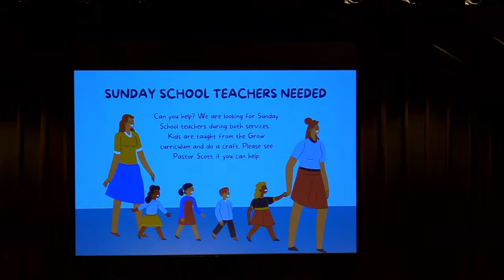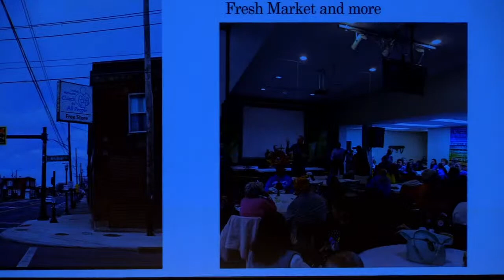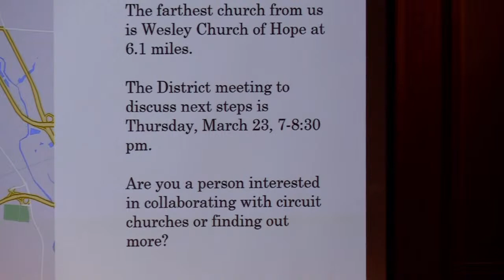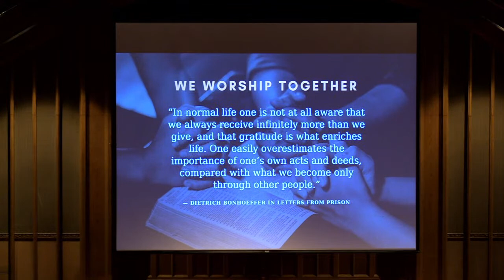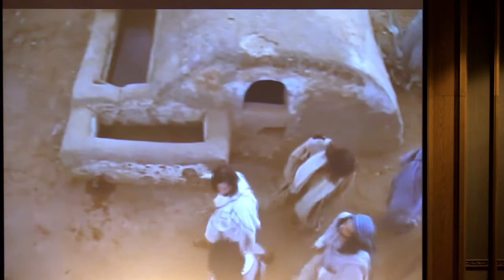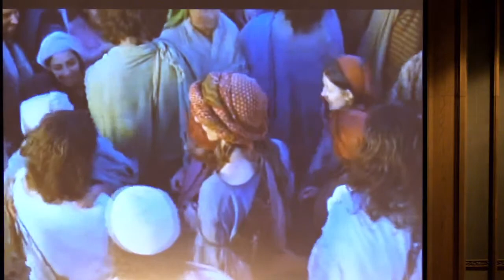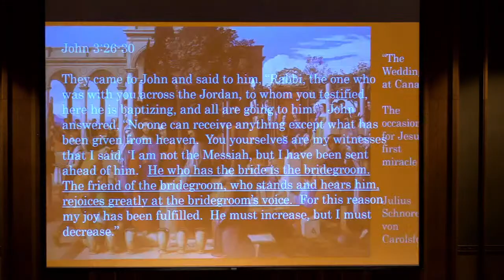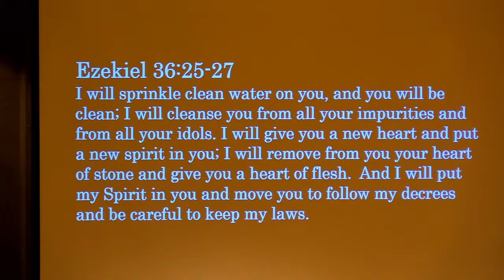Bexley UMC Traditional Service March 12, 2023